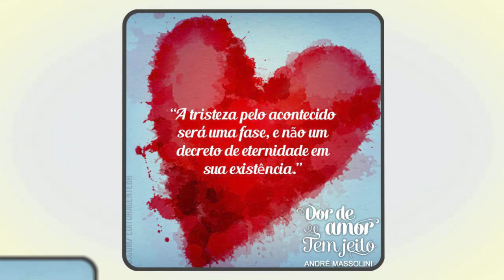Analise a pessoa que quer ao seu lado